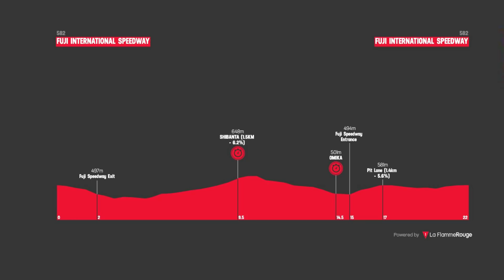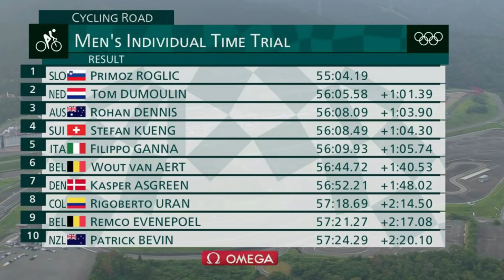RIGOBERTO URAN MUY FIRME | Resumen CONTRARRELOJ | Juegos Olímpicos Tokyo 2021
✅🇨🇴 El Colombiano Uran asombro en la contrarreloj de los juegos olímpicos. Un hecho que muy pocas veces va a volver a suceder para Latinoamérica. Primoz Roglic con una gran actuación y van aert con dudas... ⚡️